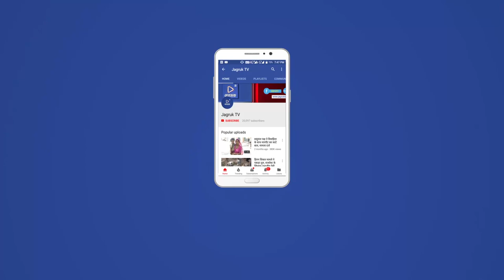JAGRUK TV : जोधपुर : सेंट्रल जेल में फिर मिले मोबाइल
तलाशी अभियान में दस मोबाइल मय सिम और 10 स्प्रिंग वाले हीटर बरामद
जोधपुर। देश की सबसे सुरक्षित समझी जाने वाली जोधपुर की सेंट्रल जेल में एक बार फिर कैदियों के बैरक से प्रतिबंतिध सामग्रियां बरामद हुई है। इस बार तलाशी अभियान के दौरान दस मोबाइल मय सिम और 10 स्प्रिंग वाले हीटर बरामद किए गए है। सेन्ट्रल जेल की उप कारापाल की रिपोर्ट पर पुलिस ने जांच शुरू की है।